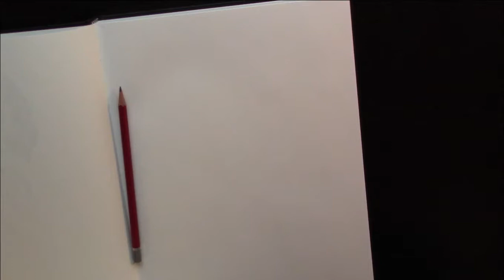Drawing My Little Pony Cadence in Pencil and Copic Markers - Artist Rage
Happy Valentines Day weekend! Hopefully everyone got to make their valentines day boxes and got lots of chocolate.

Today I'm drawing Cadence from My Little Pony. This is not a step by step tutorial. It's a speed drawing. If you are interested in learning how to draw a MLP character, check out some of my older videos. I have a few videos that show how to draw them in different ways. If you want me to make a newly updated version of how to draw a pony, then just say so in the comments below.

Don't forget to VOTE for which MLP character you want me to draw at the end of the month! and vote on the right hand side of the page.

~Pamela
Artist Rage offers free online art tutorials, fun gaming lets plays, and a peek into the life of the artist with her vlogs.

Check the website for art tips, challenges, and my personal blog posts.